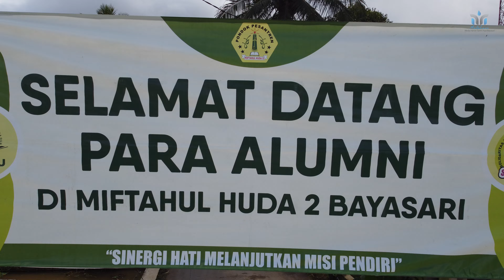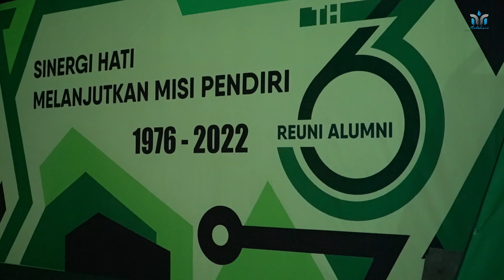Prepare HAMIDU 36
Ket.

Alangkah baik nya sebelum lanjut ke video mari kita bersilaturahmi dengan cara klik tombol SUBSCRIBE dengan kalian subscribe channel Miftahul Huda 2 berarti kalian dukung kami untuk terus rajin upload video video yang bermanfaat

Terimakasih banyak temen temen yang udah mampir ke channel saya semoga video ini bisa bermanfaat buat kalian ya.

Dan bila teman teman yang baru mampir dan belum Subscribe silahkan klik sucbribe karna semua itu gratis dan juga buat temen temen yang udah subscribe terimakasih ya udah mau support chanel ini sampai sejauh ini, Bila kalian ingin request atau yang lainnya silahkan komentar dibawah jangan lupa like dan share juga